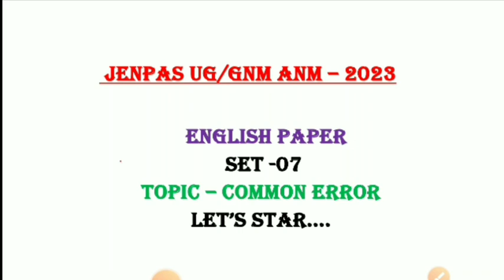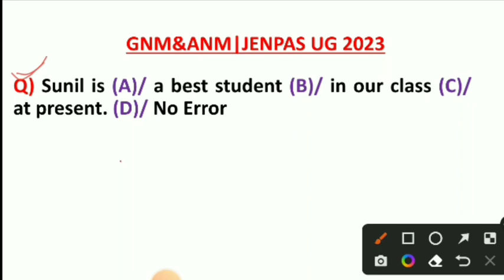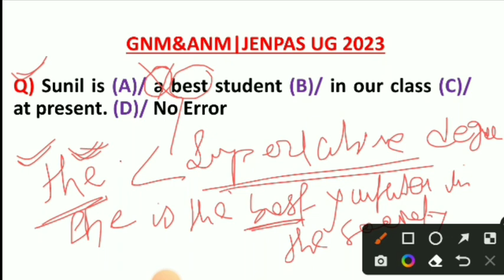English for JENPAS UG/GNM ANM nursing 2023 || English Syllabus